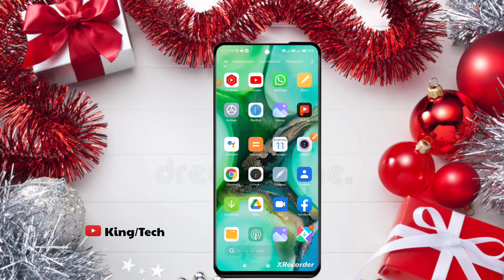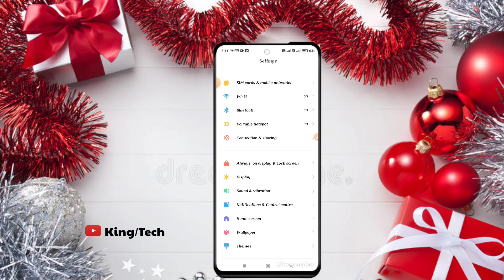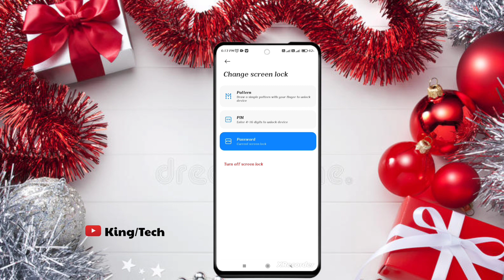how to change your password || Redmi Note 11se Me Password Kaise Change Kare ?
how to reset iphone without apple id password
iphone passcode
                            Thanks🌹🙏